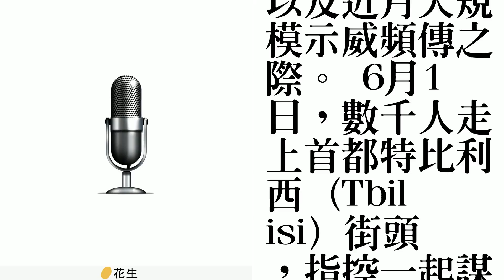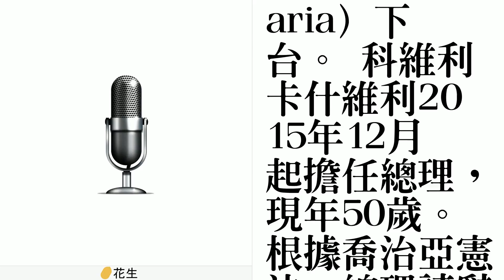喬治亞示威不斷 總理請辭